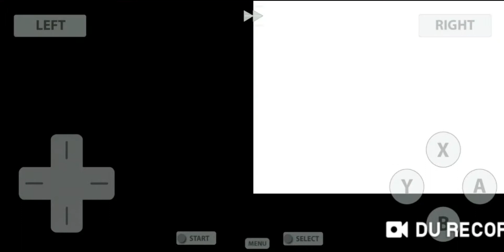Let's Play: Pokemon Ranger: SoA - Part 01 - Education Begins!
Today we started our Journey here in Almia Region to become a Pokemon Ranger!